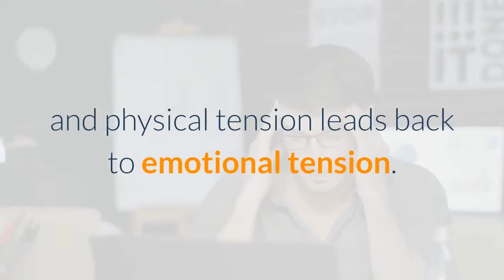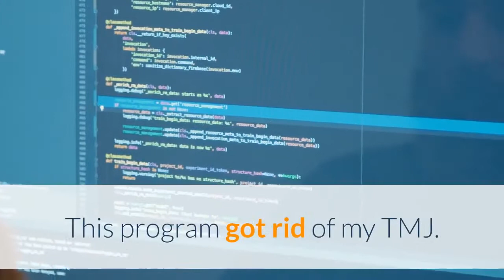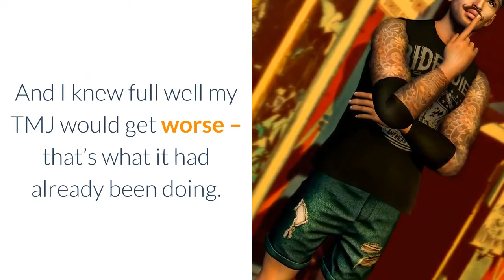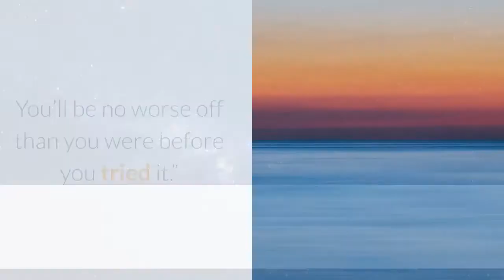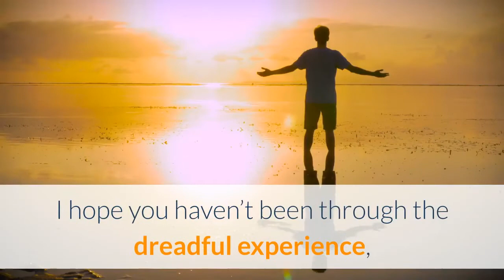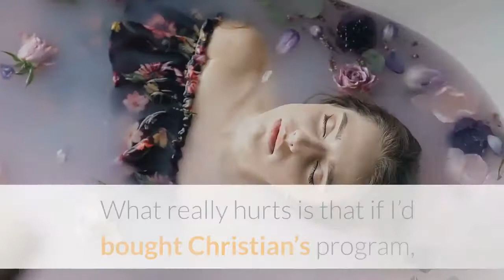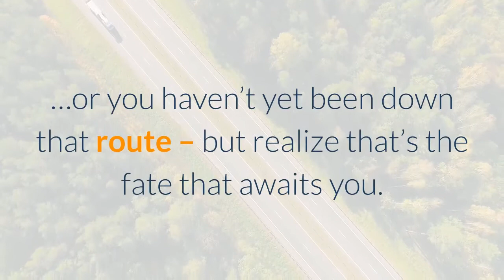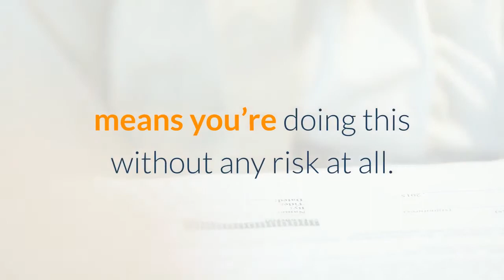The TMJ Journey - Part 4 | TMJ No More Book PDF Review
The TMJ Journey - Part 4.

Breathing exercises.
Something I didn’t realize was that, breathing movements not only reduce physical tension; they reduce emotional tension too.
Emotional tension causes physical tension – and physical tension leads back to emotional tension.
They’re so closely connected.
And when your TMJ is causing mild depression, then anything that addresses emotional pain is very welcome indeed.
Followed by relaxation exercises…
The easiest of them all – which is saying something given how straightforward they all are – are relaxation exercises.
They were really nice to do. And I could see that the benefits of these, would go beyond just relieving me of my TMJ symptoms.
The last two types of exercise were quite surprising to me. Until that is, they went and cured my TMJ…
Attitude exercises.
This was an unexpected – but really eye-opening – surprise.
These exercises are just ways of thinking about your problems, your opinion of yourself and your opinions of others.
I don’t usually go in for this type of thing. But Christian’s ‘1 – 2 rule’ for example was particularly effective – and it had the side-effect of improving, a couple of the difficult relationships I had at that time.
Communication exercises.
Perhaps the most unexpected exercises for me, were the communication exercises.
Talking, basically!
You can do this with a partner or a willing friend – doesn’t matter.
It’s not just jabbering on though. Christian explains the set-up, and he gave me some guidelines for this.
It worked really well. So easy – and enjoyable with it.